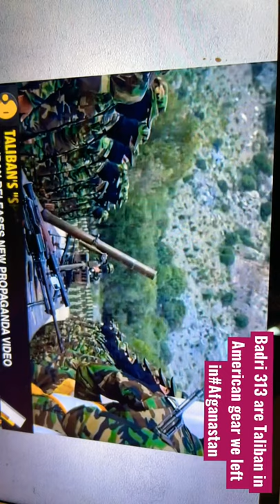Where did the Taliban get American Military Uniforms?